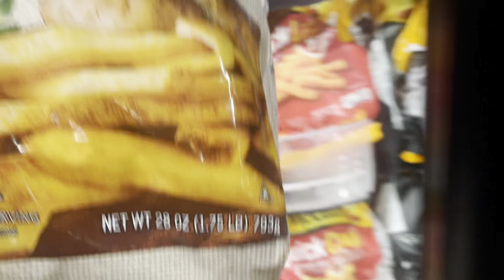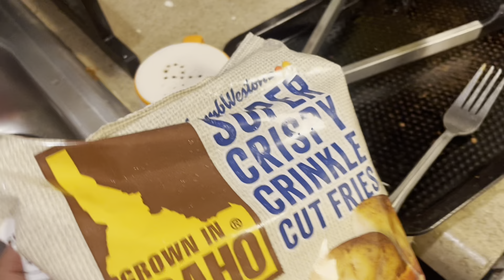Day In My Life/ Frying Fish With Family/ Fish+Salad+French Fries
Thanks for being our friends ❤️
Continue to spread Love ❤️